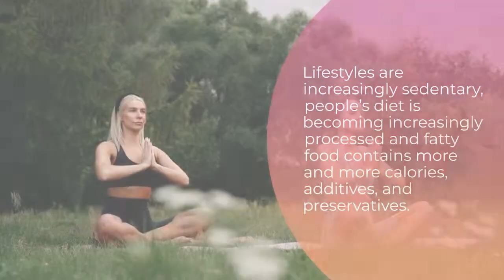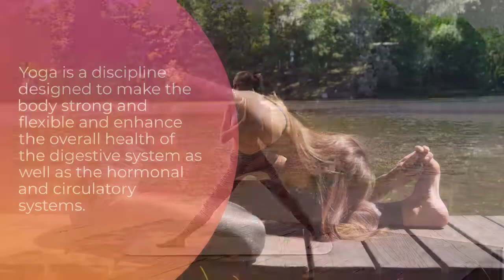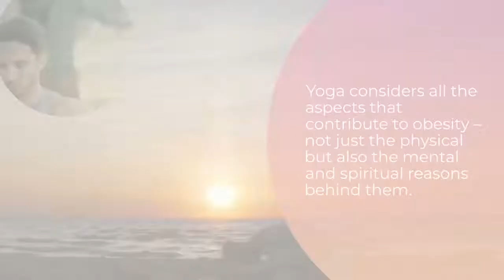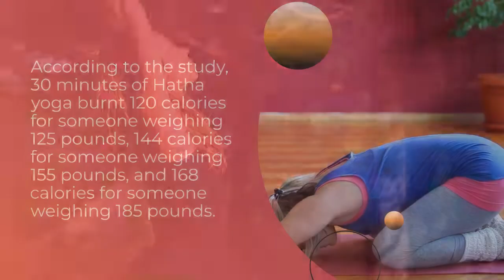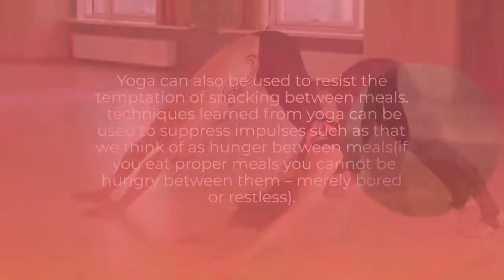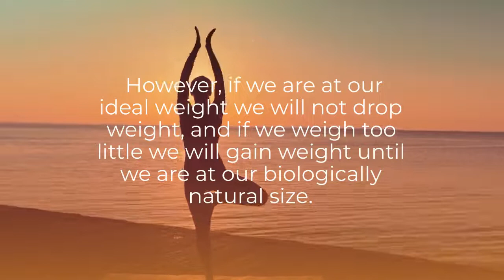Yoga a Better Healthy way to Reduce Weight?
In this video, you will watch and know about the Health Benefits of Yoga, Harward university research about yoga and Calories burning, Link between Yoga and weight loss.